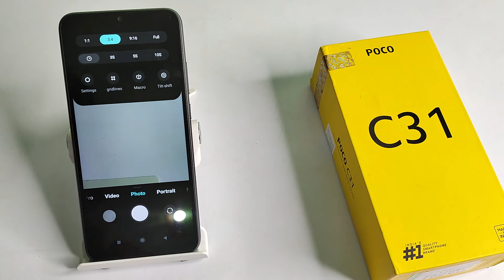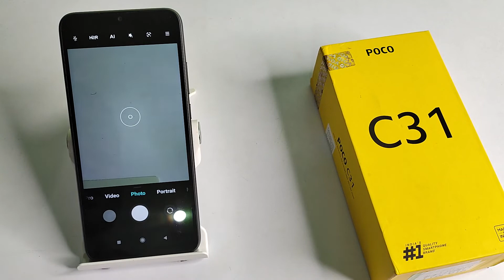how to off camera watermark in poco c31 | camera watermark off kaise kare